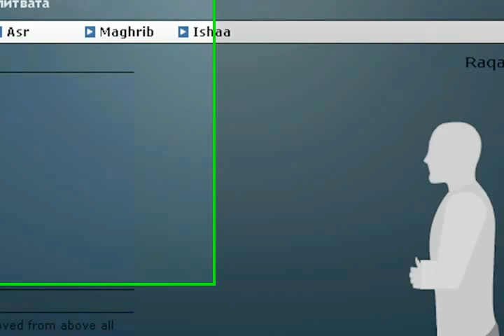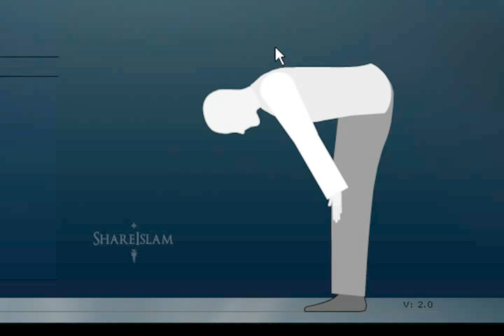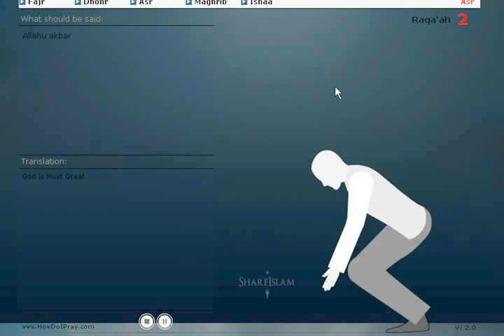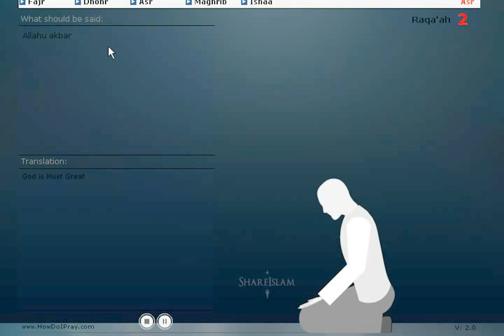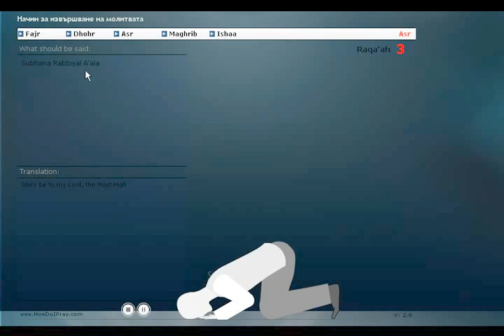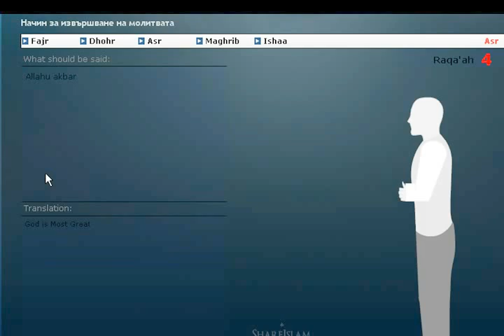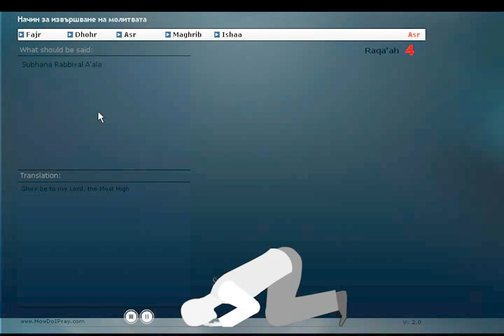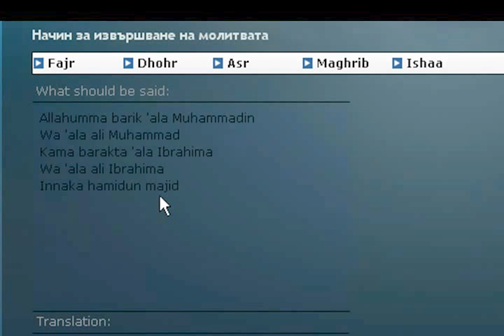Икинди намаз .avi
Начин на извършване на молитвата.